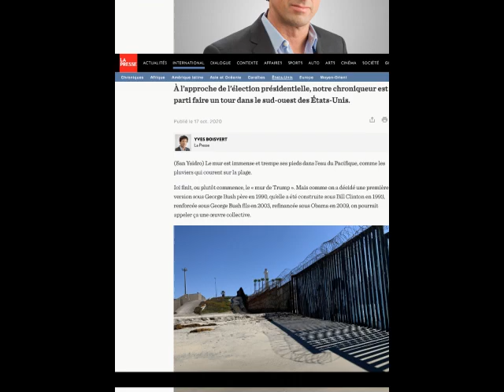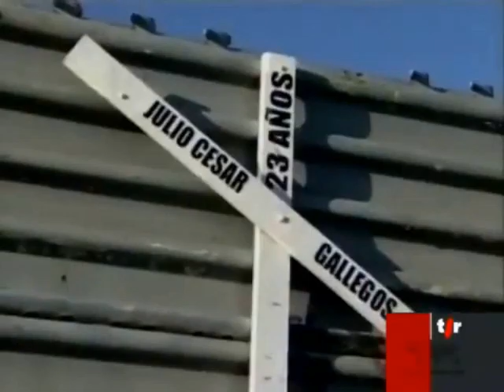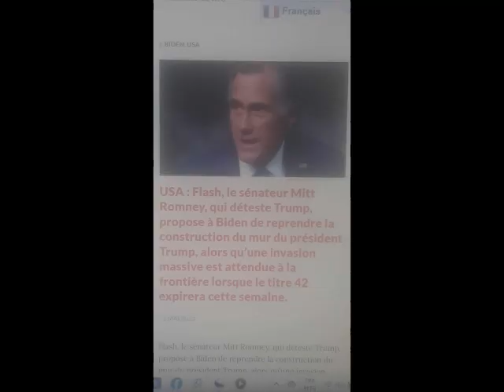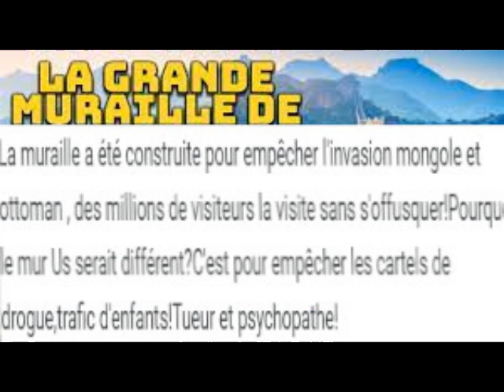🇺🇸 L'histoire du Mur Frontelier Us! Projet de Clint0n puis Bush puis 0bama et Bid0n et Trump!PQ? 🇺🇸